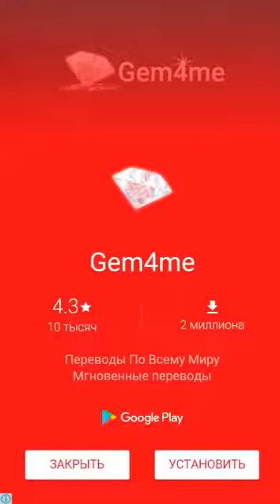Microtrip High Score Gameplay For Kids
Microtrip High Score Gameplay